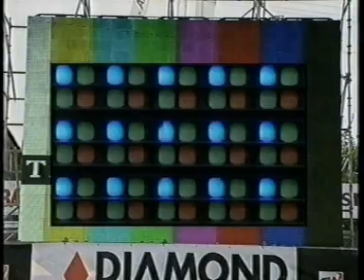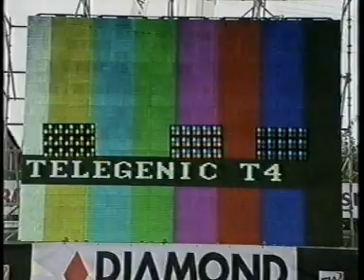Visible light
Electromagnetic spectrum vid